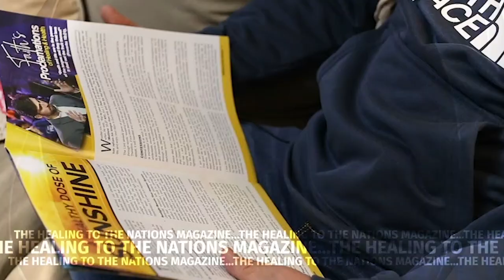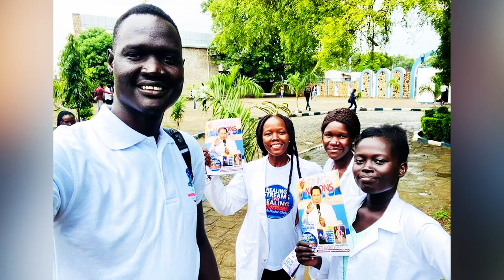Healing school Promo July 28th -30th (2023)